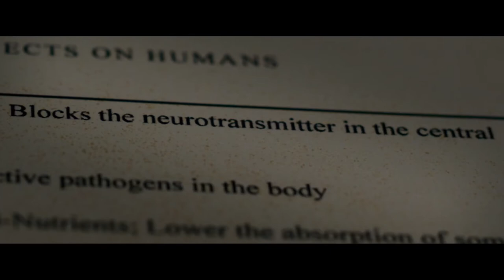THE AUTOPSY OF JANE DOE (2016) Official Trailer (HD) Emile Hirsch, Brian Cox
Directed by: Andre Ovredal
Release date: December 20, 2016 (US)(VOD)

When the brutalized body of an unknown woman is discovered in a small Virginia town, dreadful and unexplainable events begin to torment the owners of the morgue charged with doing the autopsy of Jane Doe. Soon pathologist Tommy Tilden (Brian Cox) and his son, Austin (Emilie Hirsch) discover evidence of torture techniques from the days of witch hunting. When they become trapped in the morgue by a vicious storm, the father and son are left to fight through the vengeful horrors suddenly transmitted from Jane Doe’s body to theirs.

From Andre Ovredal, the director of the cult favorite TROLL HUNTER, comes a supernatural thriller which unearths ancient evils from the 17th Century that reawaken in the 21st century with deadly consequences.